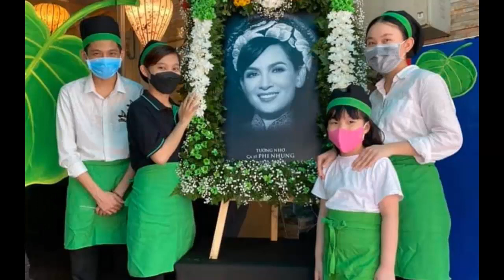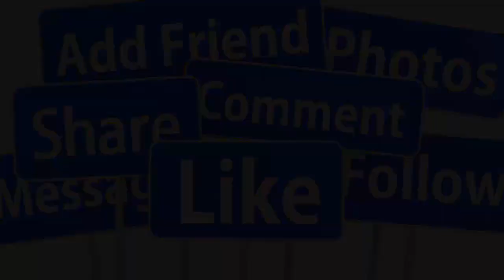🔴TIN KHẨN CHIỀU 30/11: Mạnh Quỳnh WenDy ĐÁP CHUYẾN BAY VỀ VN GẤP CON NUÔI Phi Nhung N,GUY K,ỊCH